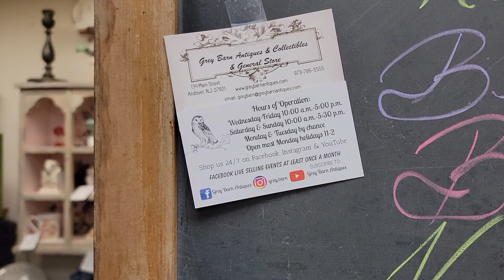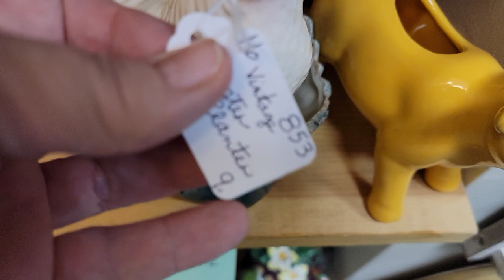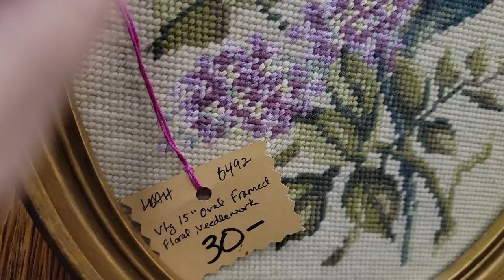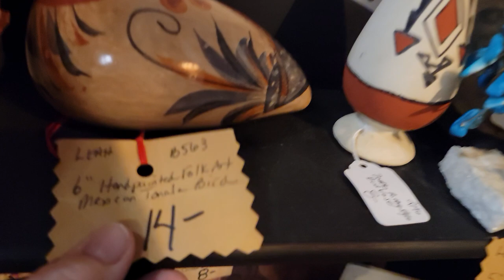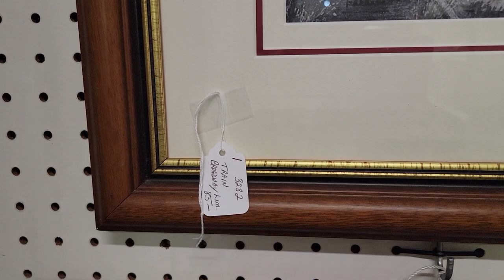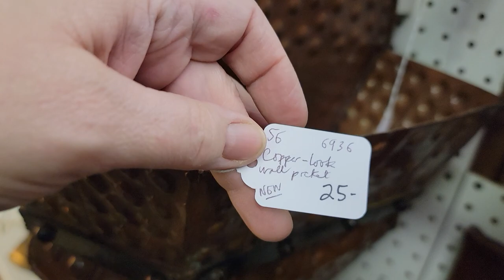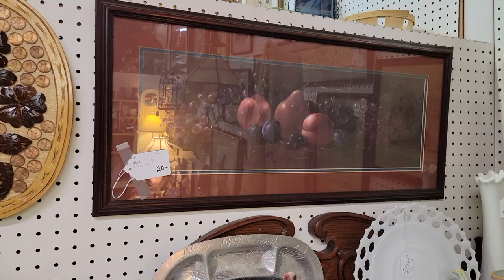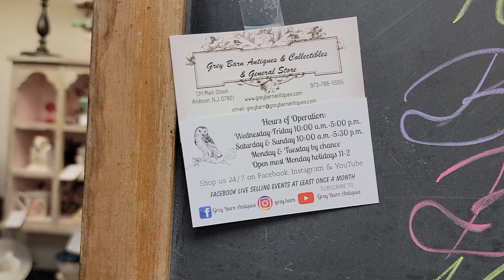Grey Barn Visits with 4 Vendors - 3/14/23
This evening we visited with four of our vendors - Andover Junction,  Belmont Farmhouse,  Betty's Treasures and Vintage Crush.

Yes,  we do ship the smaller items.

We're a multi-vendor shop open all year Wednesday- Sunday

And we also do a weekly Facebook LIVE selling event.